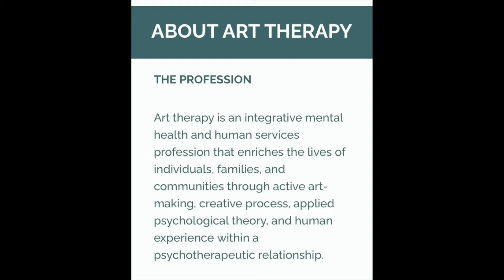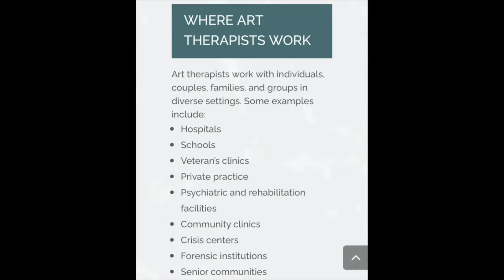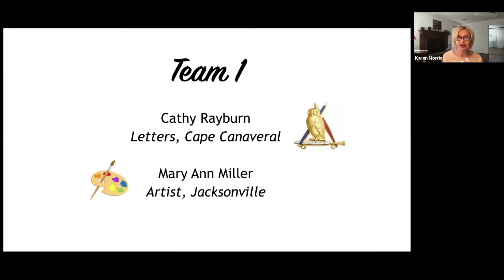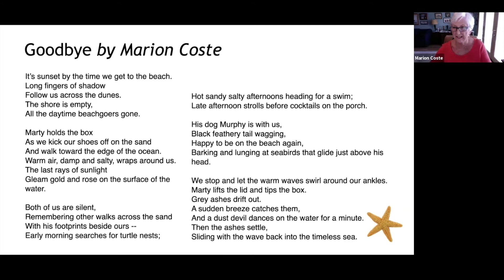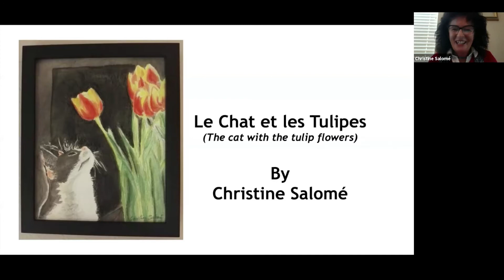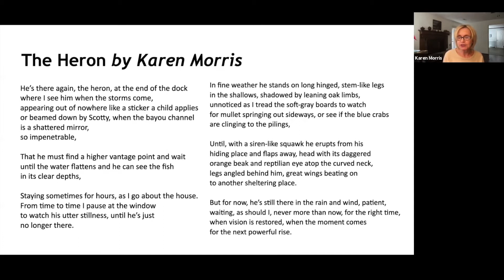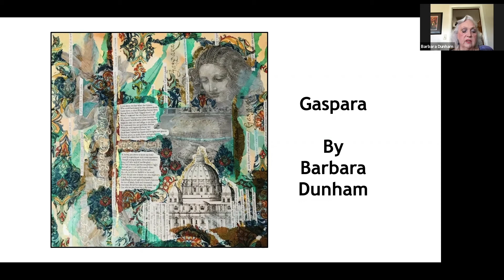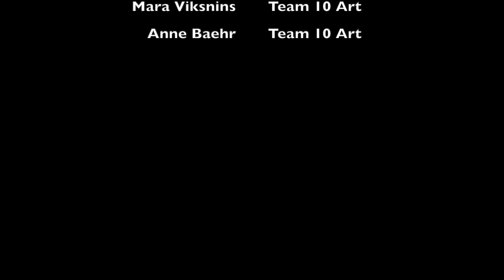FSA Virtual Conference Recording 3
2021 FSA Biennial Conference is virtually presented complete with our Annual Board Meeting, Workshops and Competitions. Keynote speaker, author, Lisa Unger. Join us!